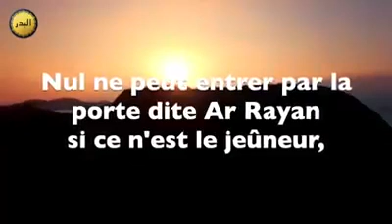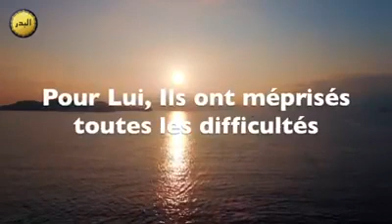Poéme sur le mois de Ramadan😭